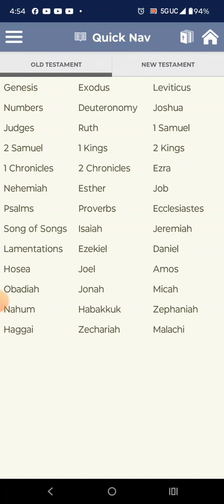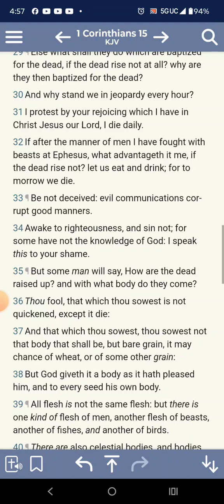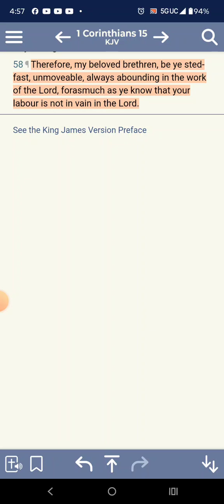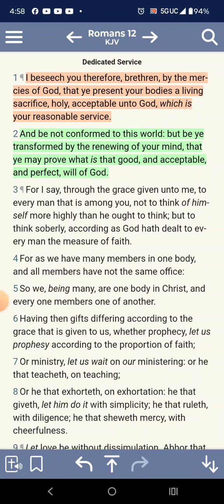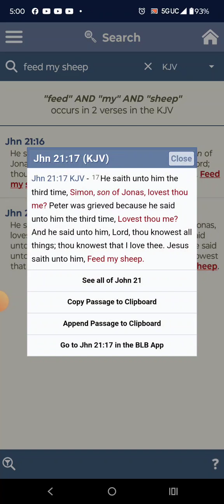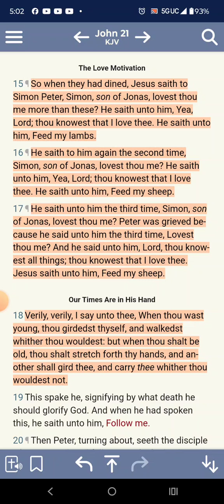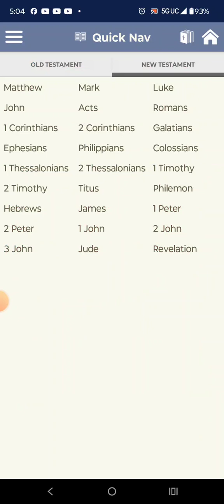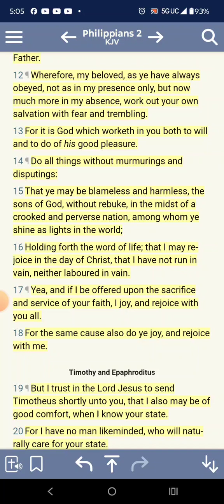Do your part in this ministry!